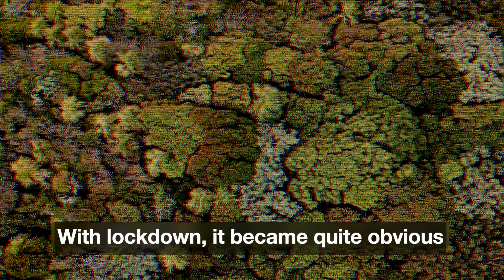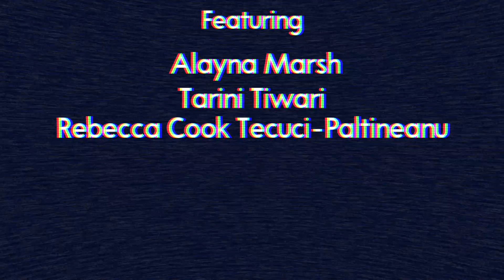Life Under Lockdown (2020) - Teaser | KTV Factual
The lives of everyday people are divulged, as the impact of the coronavirus pandemic is explored in a documentary recorded during the UK Lockdown.

Directed and interviewed by Amitesh Das and Eddie Thomas